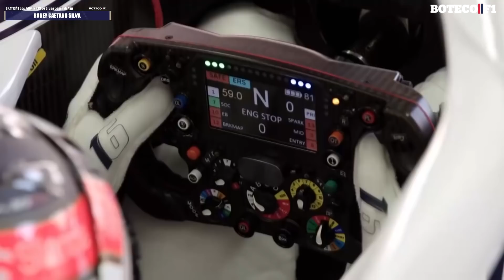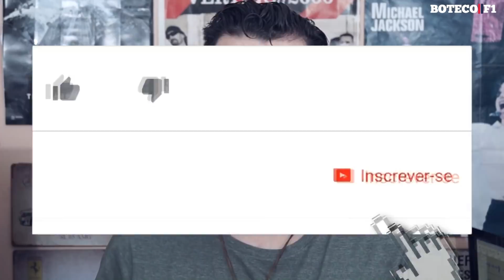KIMI RAIKKONEN na ALFA ROMEO SAUBER? 🏎🔁👀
Nesse vídeo, comentamos a possibilidade de Kimi Raikkonen aparecer na equipe pela qual estreou na Fórmula 1™.

Julianne Cerasoli

Produção em Vídeo:
Canyon Mídia